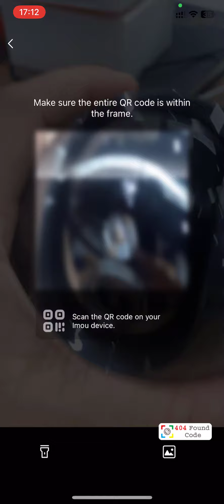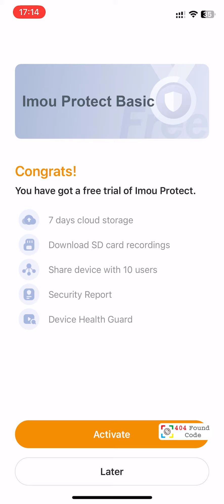[IMOU Life] WiFi connection for IPC-GK2D-5C0WE (Rex 2E) on Imou Life app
EN: [IMOU Life] WiFi connection for IPC-GK2D-5C0WE (Rex 2E) on Imou Life app

VI: [IMOU Life] Kết nối WiFi cho IPC-GK2D-5C0WE (Rex 2E) trên app Imou Life